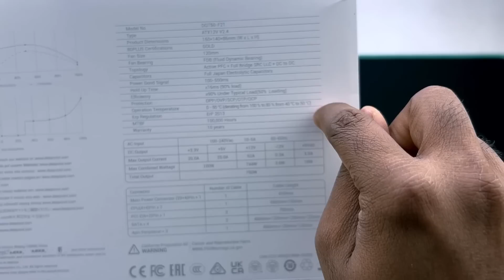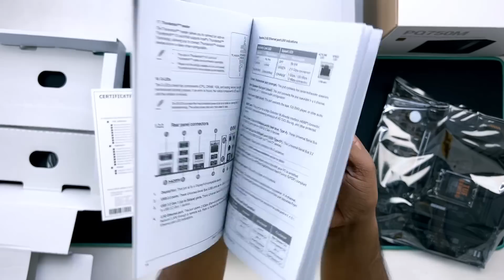103K PC build Guide for content creator 2D 3D animation blender etc productiv work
100k এর আশেপাশে GPU ছাড়া high-performance pc build  কারন GPU পরে লাগাবে এই কনসেপ্ট থেকে আজকের এই ভিডিওটা করা |

PC Configuration :
Cpu : intel 12th gen i7 12700
Cpu Cooler : deepcool AK620 WH
Mobo : Asus B660M plus wifi D4
Ram : G.skill Trident Z 32GB 16GBx2  DDR4 3200MHZ
Storage : Samsung 970 Evo plus 500gb M.2 NVME PCIE SSD
Power Supply : deepcool PQ750M 80plus Gold
Casing :montech air 100 4f rgb WH
Price : 103,000/=

Ultra Technology
Shop - 511-512, level- 5, ECS Computer
Multiplan Center New Elephant Road Dhaka

111K build Ryzen 7 5800x B550 vision D 360 AIO 980 Pro PC for Creator and Gamer

65K 11th Gen i5-11400 Samsung 980 pro B560 aorus elit 16GB ram forget Ryzen 5 3600

Ryzen 5 5600x RTX 3070 Gaming PC build for all with B550 tomahawk Castle 240 Lian-li O11

CHAPTERS
0:00   - Intro
01:20 - processor
03:01 - cpu cooler
04:16 - mobo
05:25 - ssd
06:30 - ram
07:42 - psu
09:09 - casing
09:31 - build timelapse
19:54 - build look
20:37 - final thoughts